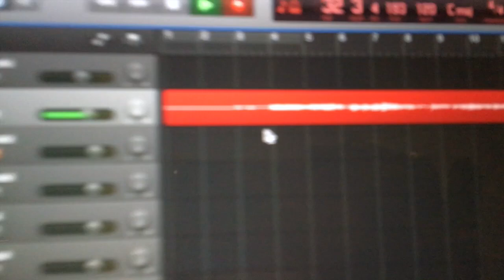Test: Fender Strat Vs Luthiers parte 2